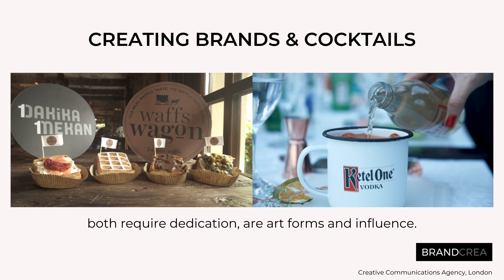Creating Brands and Cocktails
Creating Brands and Cocktails have an incredibly similar process. Enjoy!